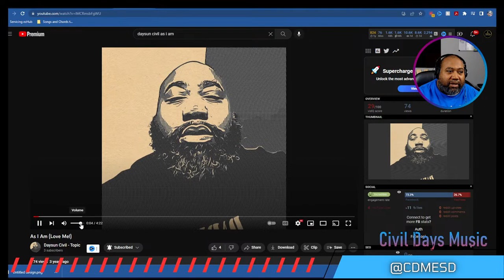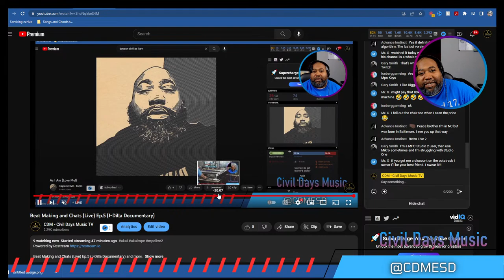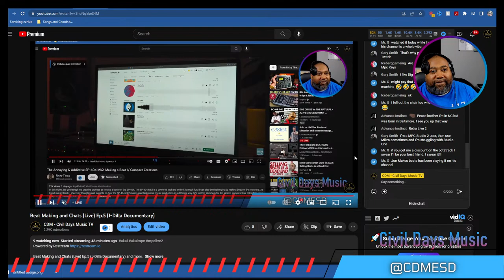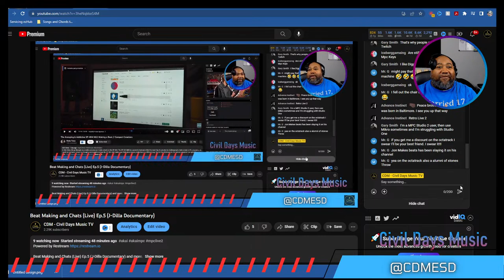Beat Making and Chats (Live) Ep.5 (J-Dilla Documentary)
In todays episode of Beat Making and Chats (Live) Ep.5 (J-Dilla Documentary) and more.

Playlists Below: Enjoy!!
CIVIL DAYS MUSIC
Civil Days Music is a channel dedicated to music production, songwriting, business concepts, sound design, song development instruction, equipment reviews, and how to make due on a budget. Also, the ultimate goal is to learn to play instruments, motivate up-and-coming producers, and make the greatest song ever. Or get pretty close.

use code: cdmesd